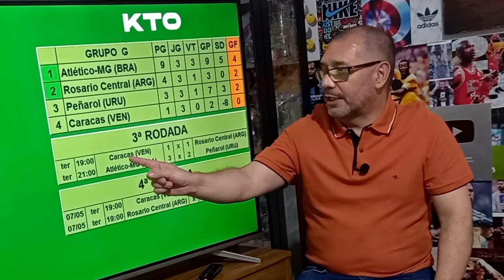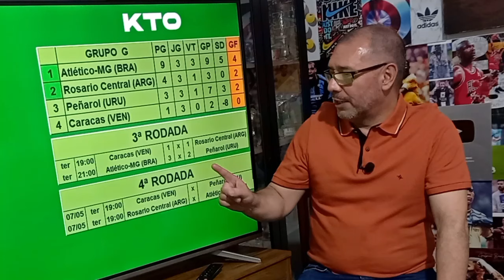LIBERTADORES | GRÊMIO HERÓICO | ATLÉTICO-MG ATROPELANDO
Grêmio e Atlético Mineiro conquistaram duas grandes vitórias na abertura da 3ª rodada da Copa Libertadores de América. O tricolor gaúcho renasceu na competição e o Galo está praticamente classificado.